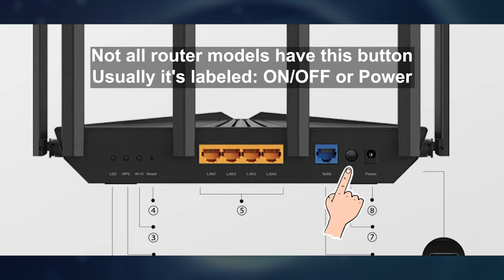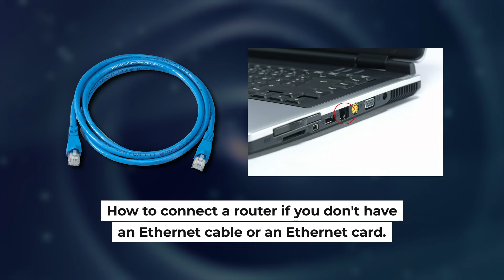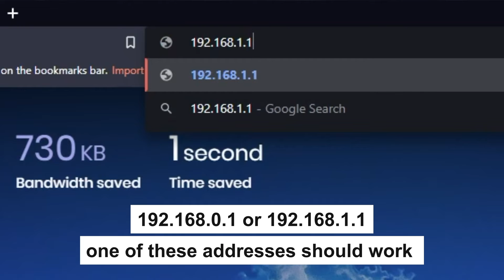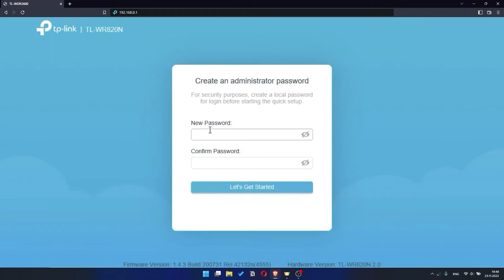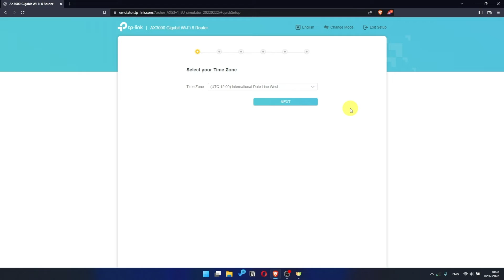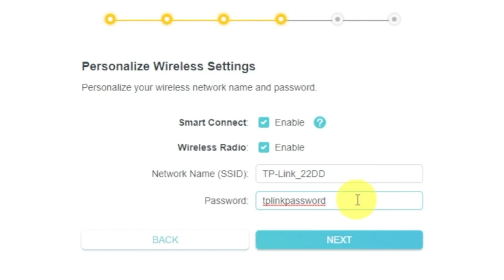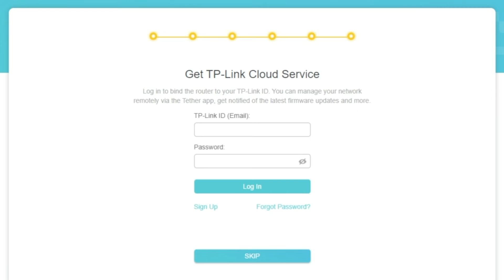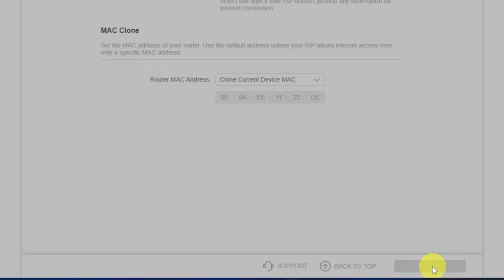✅ How to Setup TP-Link Archer AXE5400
In this video I will show you how to set up TP-Link Archer AXE5400. First, I will show you in detail how to connect computer to router with ethernet cable. Then  how to login into your routers setting. How to set Wifi Password, how to change WiFi name and password and how to reset a router.

🟡BTC: bc1q6lxzusxt27nl25fwcluw7g72uveat2gr7q4as7
🟡ETH: 0xA93CabcE97Ec2c20fc08382283a2CC95d6579EFB
🟡USDT (TRC20): TANkFPkipQ66cFacAe85PiZSq6cEJfBBRQ
🟡USDT (ERC20): 0xA93CabcE97Ec2c20fc08382283a2CC95d6579EFB

Chapters:
00:00 – Intro
00:21 – Connect the router Archer AXE5400
02:42 – Setup the router Archer AXE5400
03:04 – Reset settings on the router Archer AXE5400
03:27 - Setup the router Archer AXE5400

how to setup router
how to setup router without modem
how to setup router after reset
how to set up router after factory reset
how to set up wifi router without a computer
how to set up new router without computer
how to setup a wifi router
how to set up an internet router
how to set up a new router
how to login into your routers setting